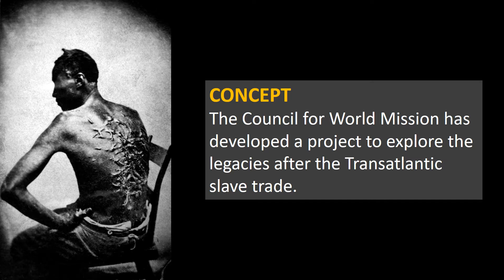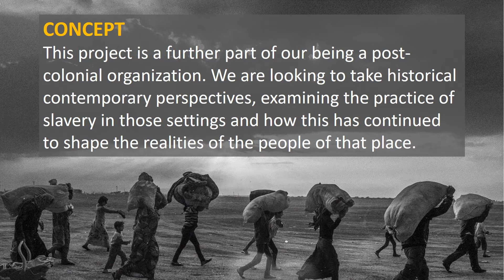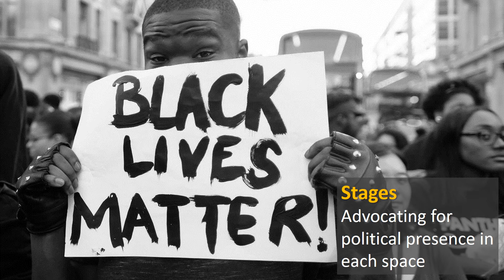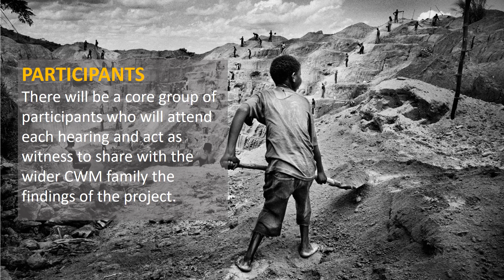Legacies After Slavery 2017